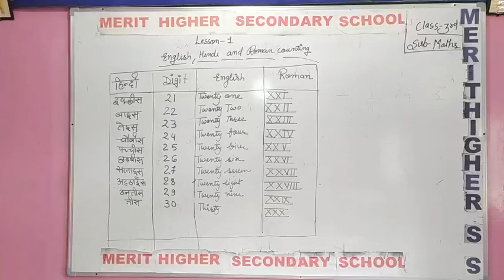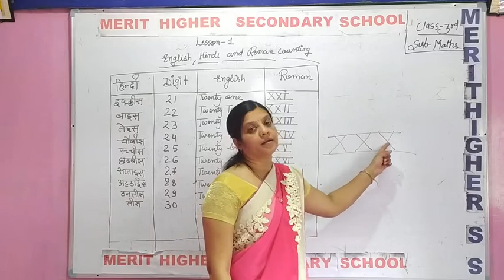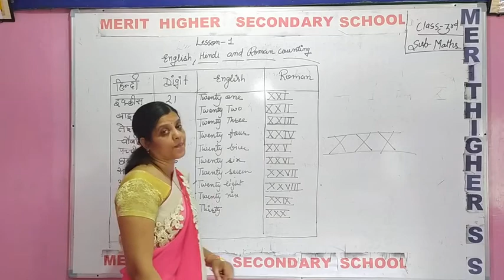P2 cha 1 maths cls 3rd